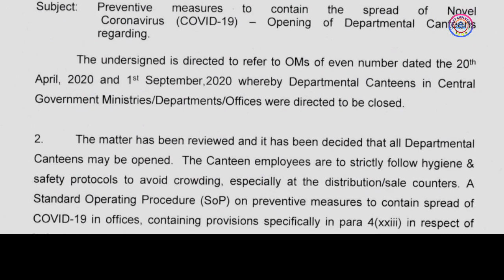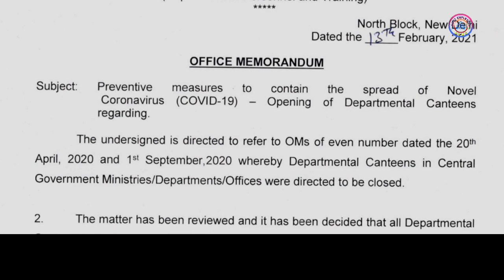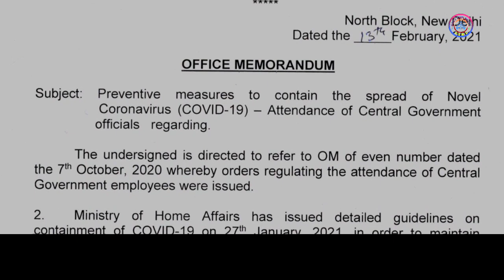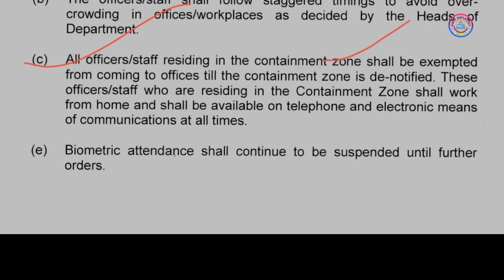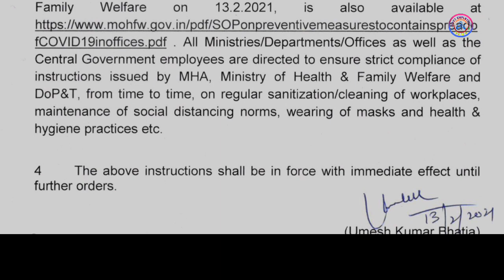Attendance & Canteen सोमवार से नए नियम। DoPT का 48 लाख Employees Latest Order Today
48 लाख केंद्रीय कर्मचारियों के लिए सोमवार से लागू हो जाएंगे यह नए नियम कार्मिक विभाग ने जारी किया ताजा आदेश.
Dopt latest ordr today. govt staff news today. attendance rules for governennt employees